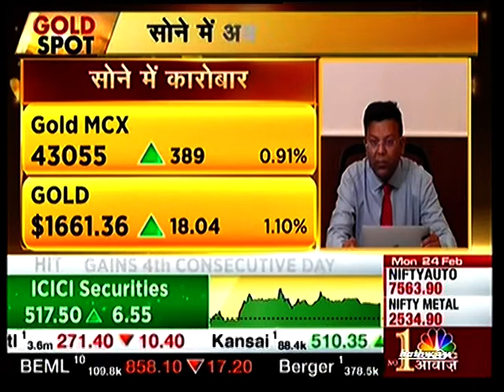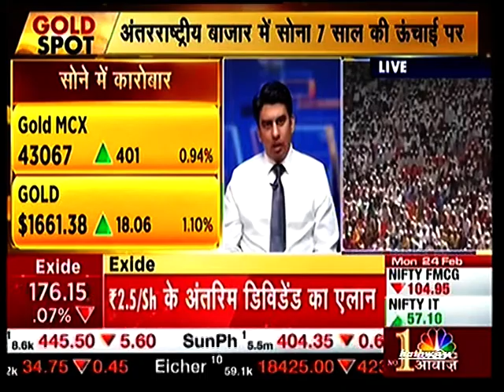Mr. Kunal Shah, Head of Commodities Research From Nirmal Bang.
Mr. Kunal Shah, head of commodities at Nirmal Bang shares commodity view on GOLD Spot , CNBC Awaaz.